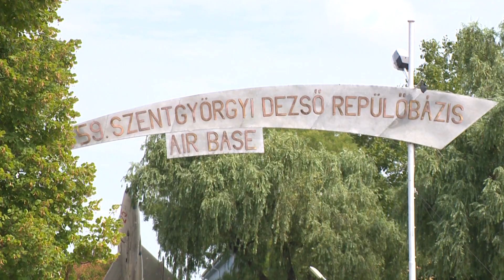Kardot rántott vadászgépek